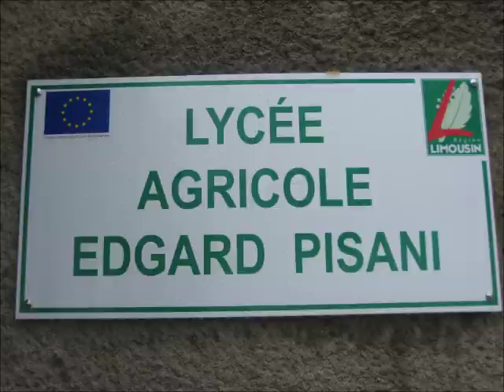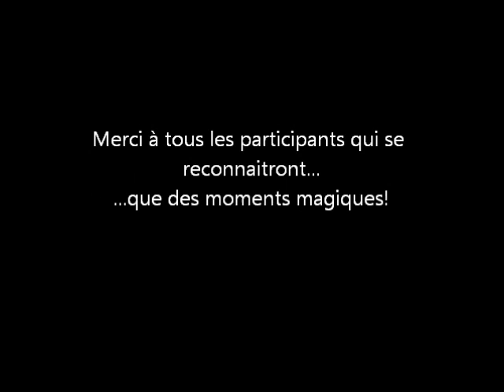TNLA et E.Pisani: 10 ans de bonheur!